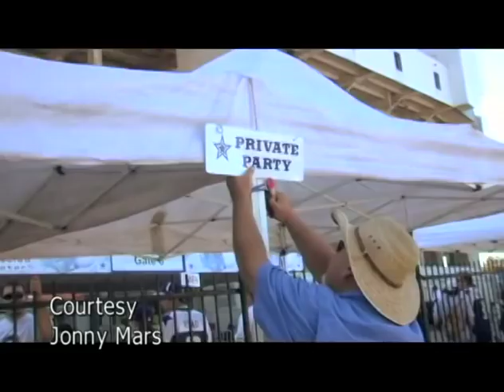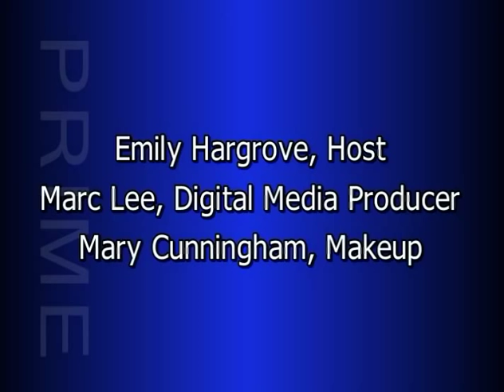Prime Episode 12: Sarah Harris of the Dallas Film Society and Dallas International Film Festival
The Dallas International Film Festival starts on April 12 and runs through April 22! Senior Programmer Sarah Harris explains that this is the 6th year for the festival. It invites filmmakers from all over the world to screen their films.  The categories of films include: Competition films, Premiere Series, Texas films, World Cinema, Animation, and Shorts.